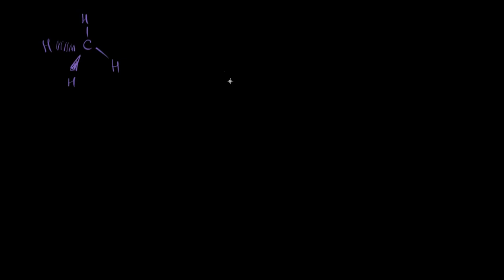Nyumen proyeksiyasi (1-qism) | Alkanlar, sikloalkanlar va funksional guruhlar | Kimyo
Bu darsimizda biz Nyumen proyeksiyasini oʻrganamiz. (1-qism)